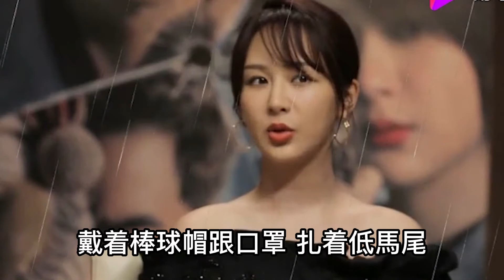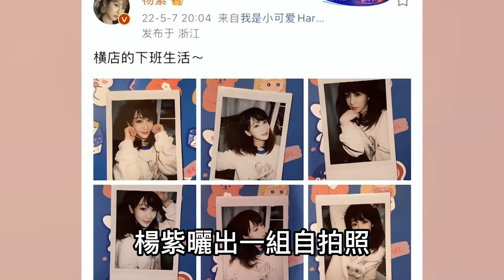楊紫秦俊傑複合？兩人橫店低調聚餐，楊紫當晚曬自拍超開心